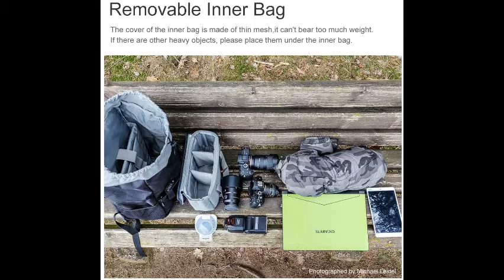K&F Concept Mochila Impermeable para Cámara Lentes Objetivos con Compartimento para Portátil Laptop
¡Ayúdanos a crecer para seguir agregando valor a tu vida!
Help us grow to continue adding value to your life!

Esta ayuda es compatible con el canal y nos permite continuar haciendo videos como este. ¡Gracias por el apoyo! Si encuentra alguno de sus materiales con derechos de autor en este video, déjenos un mensaje en para que podamos resolver el problema.